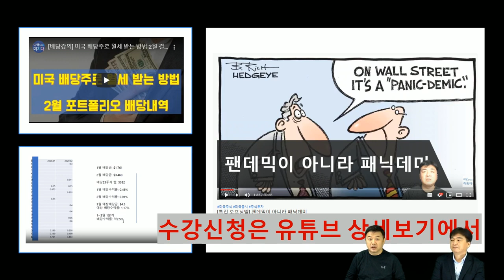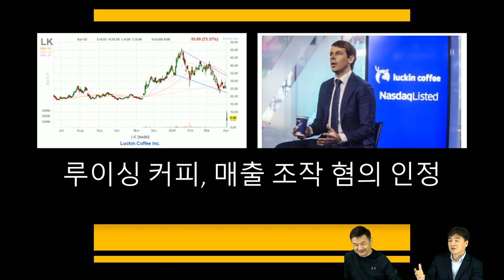[미국증시] 루이싱 (러킨) 커피 사태와 인지조화, 기업에 대한 확신에 대하여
📢코로나 그 이후 세상 변화에 대비하자 온라인 특별 세미나 (총 28개 강의) 유튜브, 네이버 카페 미주미 회원 수강신청 15% 할인권 (사용기한 4/13일) VDJ6ZIUS671I

📢신년 첫계획: 키움증권 40달러받고 미국주식 시작하기

▶ 모닝스타를 활용한 인생종목 찾기, 재무제표 종목 분석법

📢 *B급" S&P 500, 다우 30, 나스닥 100 기업개요 공동구매
▶이항영 교수 ETF 특강 시리즈: 카멜레온 ETF + ETF 헝거게임